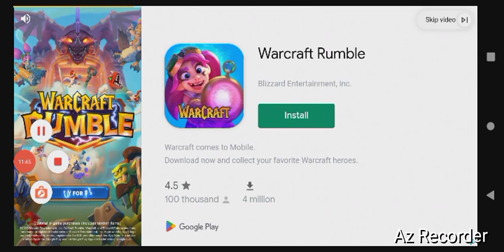Steam- War Thunder, By GordonHai (^_^) !